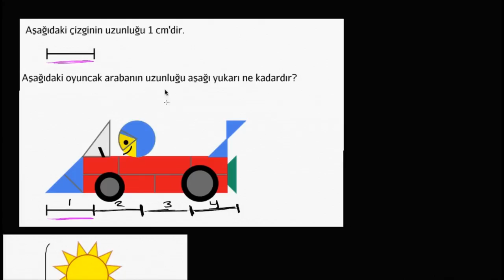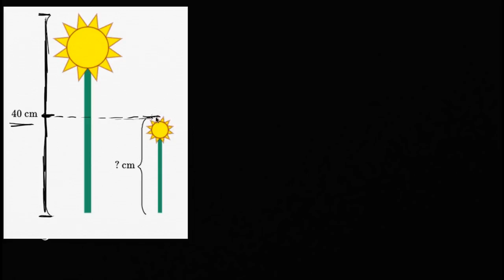Uzunluk Tahmin Etme (Okul Öncesi Matematik / Ölçme ve Veri Analizi)